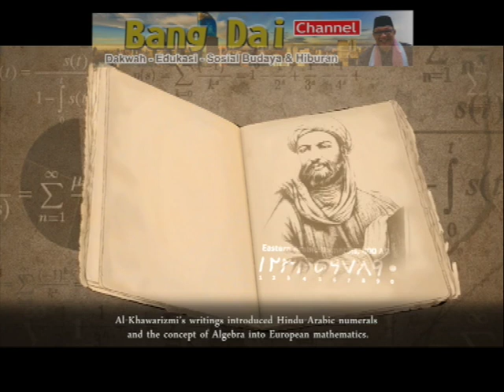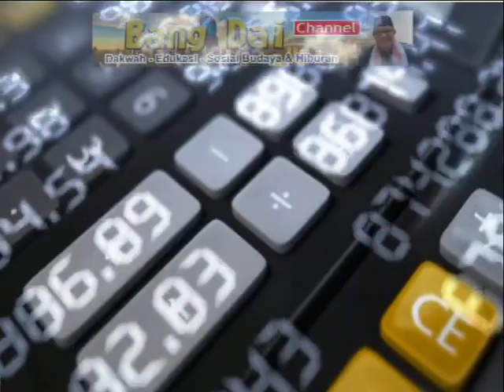MARK ZUKERBERG SANGAT NGEFANS SAMA ILMUWAN MUSLIM!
Pendiri Facebook menilai tanpa algoritma dan aljabar hasil temuan al khawarizmi tidak akan ada facebook, wattsapp, line, game bahkan komputer sekalipun.

Lalu siapa alkawarizm. Pria dengan nama lengkap Muḥammad bin Mūsā al-Khawārizmī  lahir di Uzbekistan 194 H/ 780 M. Perintis sejumlah ilmu pasti mempelopori penggunaan angka 0 dalam matematika yang dikenal dengan nama algoritma.

Al-Khwarizmi juga menulis menulis buku tentang matematika bernama alkitab al muhtasyar fi hisab al jabar wal muqobbalah

Tapi orang Eropa baru mengenalnya 315 tahun kemudian. Selepas robert caester menerjamahkan karya  Al-kHawarizmi ke bahasa latin dengan judul Liber algebrae et almukabola .

Sampai saat ini metode Al-khawarizmi yang digenal dengan nama algorizm atau urutan logis pengambilan keputusan untuk pemecahan masalah masih tetap digunakan.  Hasilnya kita bisa mengenal komputer/atm/medsos , komputer bahkan sampai kepadq video game.

Selain itu dengan algoritma kita bisa menyelesaikan soa-soalnya deret hitung dan deret ukur. Jadi tak heran mark zuckeberg sangat menghormati Al-Khawarizmi